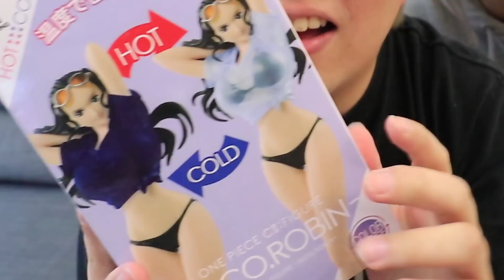我以後不敢了..對不起... (Vlog)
我以後不敢了..對不起...
不要打...不要打呀))))). (笑)

ლ(◉◞౪◟◉ )ლ